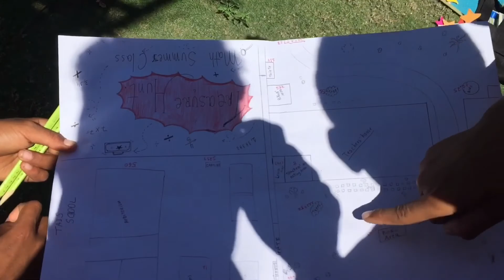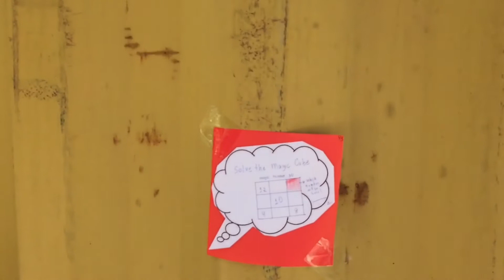Fun. Math Class Activity 2020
TAIS school grade 4&5, 2020.
Fun Math Class Acrivity where lead by Teacher Keyla. It was HUNTING TREASURER games.

Recorded by Teacher Nolasco
Tools: iphone 6
Editing: iSHOT app
Backsound: downloaded.
Area: TAIS